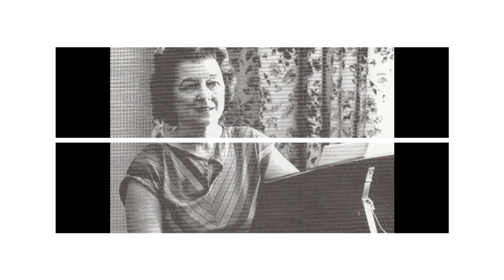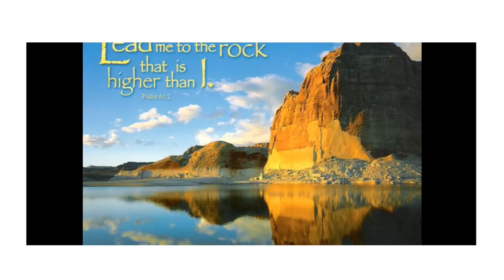Psalm 61 - Harsanyi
Anthony Falatico, Baritone